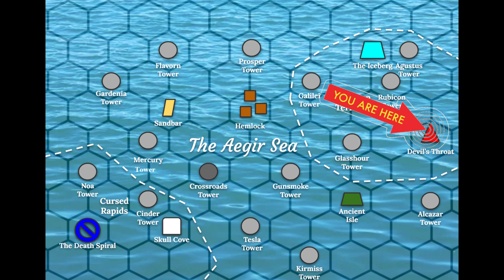Crashing Waves (Dungeons and Dragons Story)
The end grows near.